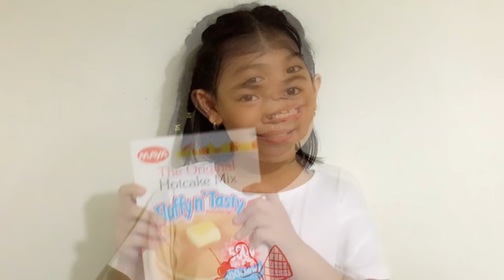Making fluffy pancake | Leandra Superstar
My mom and I made my favorite fluffy pancakes.
Super easy to prepare! Thanks Mama 😘